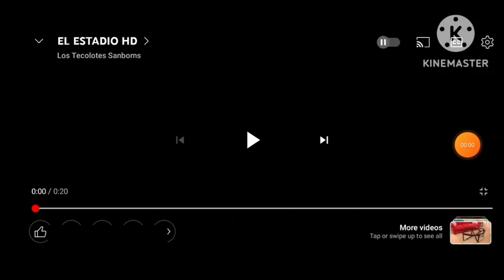TRD credits Samborns